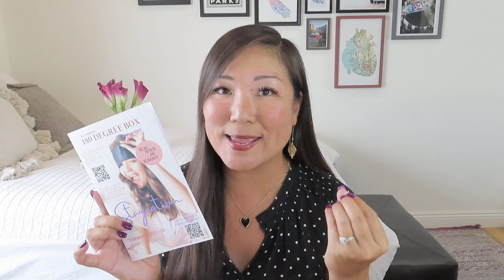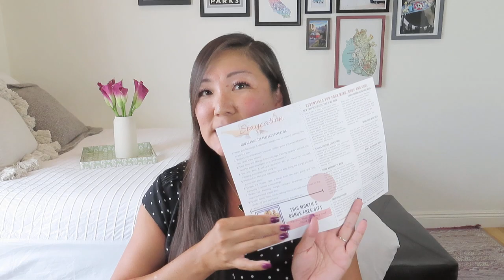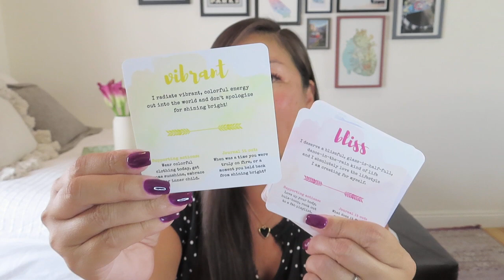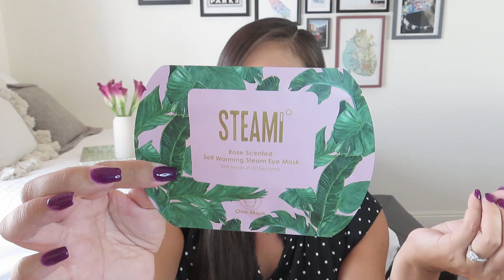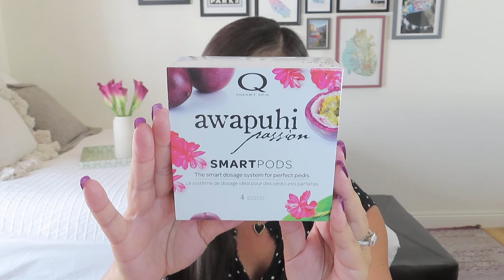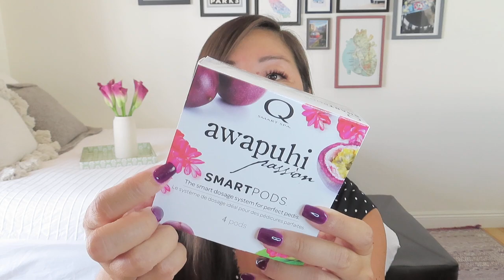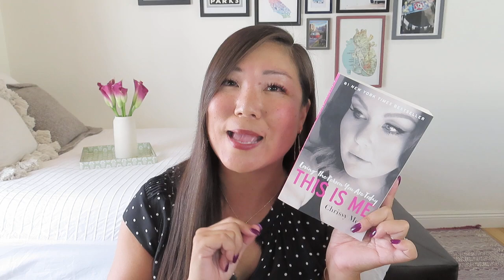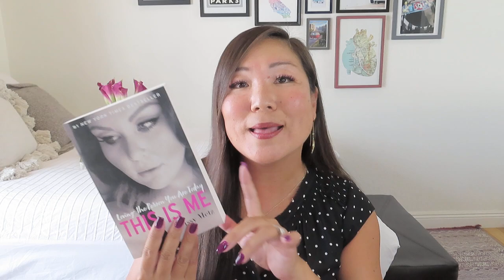180 Degree Box | Staycation | August 2023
180 Degree Box
$55.99/month + $9.50 shipping
6-10 items catered to the mind, body, and soul! Designed to give you something special to look forward to each month to remind us we are special, strong, and deserving along the way. A strong reminder that it's OK to take a breather and there are many ways to treat yourself!